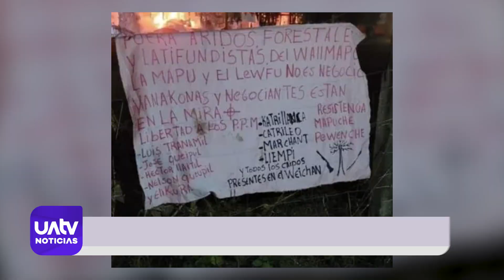Dos detenidos por violento atentado incendiario durante el 2023 en Curacautín